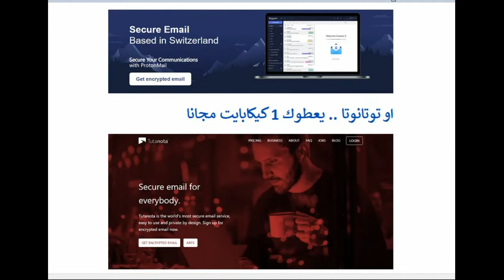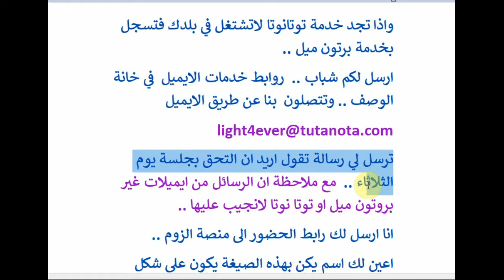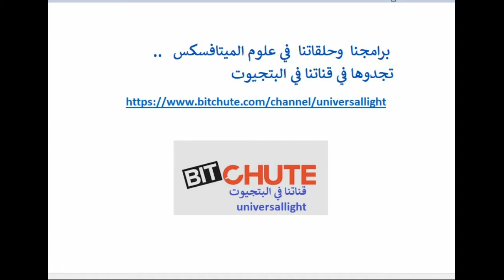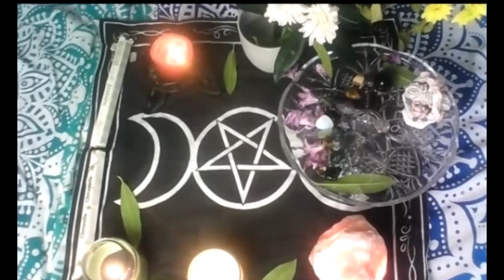تابعونا اليوم ..الالتحاق للجميع .. جلسة العيش بوعي الابدية وبناء وعي الحرية والثراء والامان الابدي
رابط الى خدمة بروتون ميل ..
رابط لخدمة توتانوتا ..